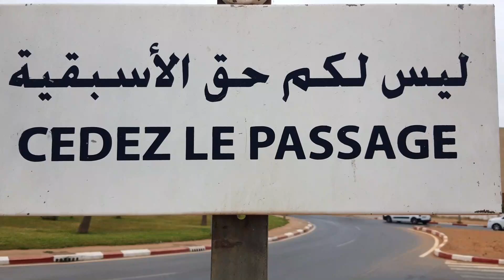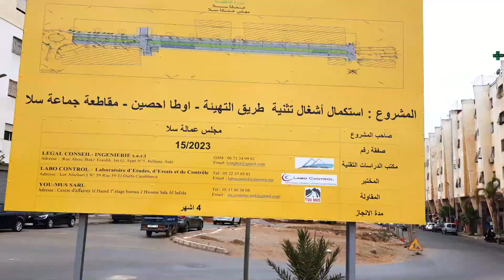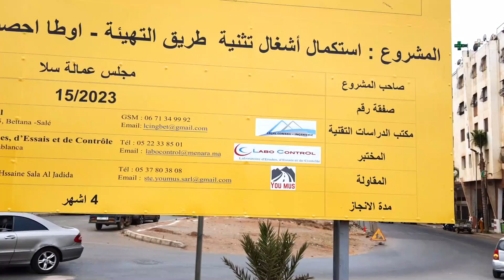طرامواي سلا الجديدة و اشغال تهيئة شارع وطا حصين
لدعم القناة
  AL BARID-BANK
MOHAMMED-F
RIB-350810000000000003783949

▬▬▬▬▬خارج المغرب
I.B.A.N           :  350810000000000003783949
B.I.C/SWIFT  :         ABBMMAMC

 وبالتالي حصول تنمية مستدامة وتطوير للبنيات التحتية في المغرب في جميع المجالات كما يمكن تعريفه أيضاً تعريفاً أشمل على أنه تجميع قطع الأراضي أو العقار التجاري أو العقار السكني او الربحي بهدف البيع أو التطوير او الانعاش الاقتصادي و الاجتماعي في المستقبل.
وهكدا فان قناة مشاريع_المغرب_MACHARIE_ALMAGHRIB تواكب عن قرب جميع هده المشاريع والاوراش الكبري بالمملكة المغربية وتنقل لكم بالصوت والصورة اخر المستجدات بقيادة صاحب الجلالة الملك محمد السادس حفظه الله

 اشغال توسعت وتتنية  وتهيئة شارع سلا الجديدة وطا حصين بمدينة سلا في اطار تنمية مدن جهة الرباط سلا تمارة الصخيرات
Morocco has become a large workshop open to all major and giant projects of various developmental nature, medical, economic, sports, logistical, and so on.
Funded and invested by the state, the International Monetary Fund, the World Development Bank, international and national banks, and various funds in the field of financing, major loans, and so on. financing major infrastructures
Such as companies, contracting, and national and international banks for construction, construction, urbanization, financial financing, real estate, commercial, tourism, sports, health, road, and commercial investment.
Hence, sustainable development and infrastructure development in Morocco in all fields, and it can also be defined more comprehensively as the collection of plots of land, commercial real estate, residential or for-profit real estate with the aim of selling, developing, or economic and social recovery in the future.
Thus, the Morocco_Projects_MACHARIE_ALMAGHRIB channel closely follows all these major projects and workshops in the Kingdom of Morocco and conveys to you, in audio and video, the latest developments under the leadership of His Majesty King Mohammed VI, may God protect him.